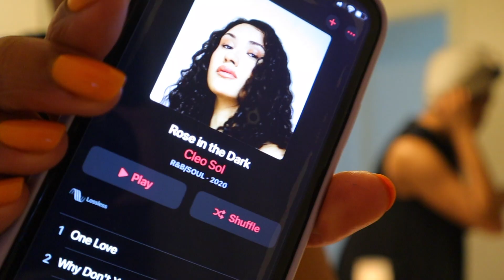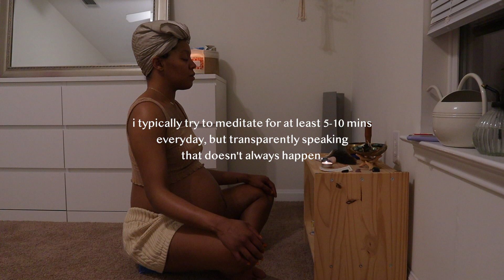my REALISTIC after work routine | 33 weeks pregnant ♥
This is my very realistic after work evening routine at 8 months pregnant and still working full-time. Enjoy loves!

Order my debut book "dear self," by patience tamarra on Amazon.

healing together.

Love you! ♡
-Patience Tamarra